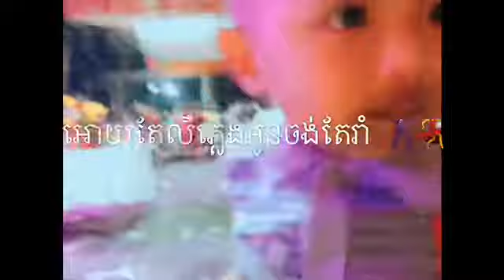15/11/2019 ចូលរួមញ៉ាំការជាមួយស្រីស្អាតប្រុសសង្ហារ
ពិធីរៀបការរបស់បងស្រីអាស៊ុយ នៅភូមិអន្លង់ភេ ដែលមានវត្តមាននាងខ្ញុំកិត្តិយសដ៏ឧដុង្គឧត្តមបំផុត សប្បាយៗ😘😍😘😗☺️🤣🙂🥰😌😃😉😗